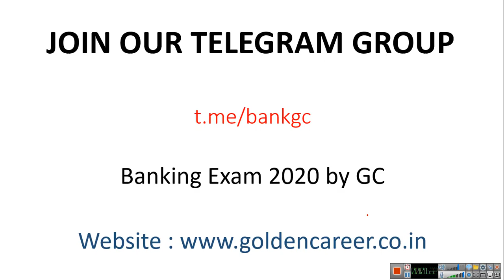TEST SERIES FOR RRB PO AND CLERK 2020